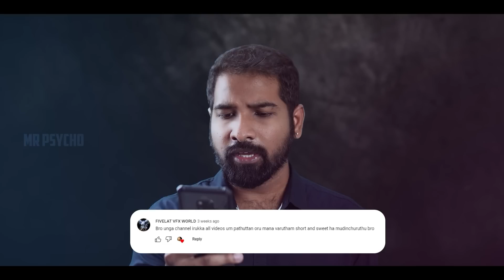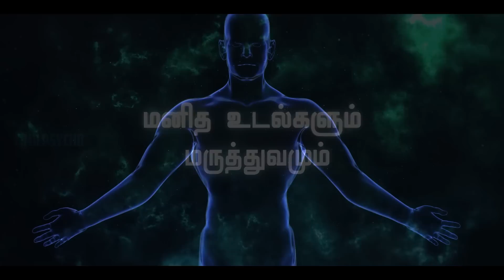ANOTHER EGYPT SECRET | MR PSYCHO TAMIL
Egyptian pyramids, one of humanity’s most mysterious and magnificent constructions.
In this video we explained about their culture and weird things and secrets